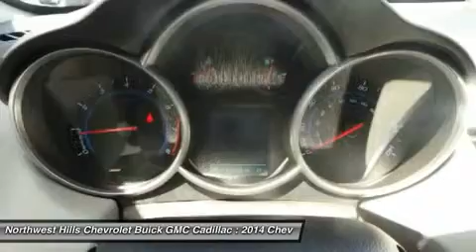2014 CHEVROLET CRUZE Torrington, CT C14806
2014 CHEVROLET CRUZE Torrington, CT
Stock# C14806

2065 E. Main St

Price includes: $500 - General Motors Bonus Cash Program, $1,000 - General Motors Consumer Cash Program